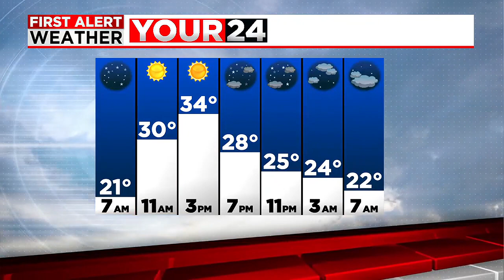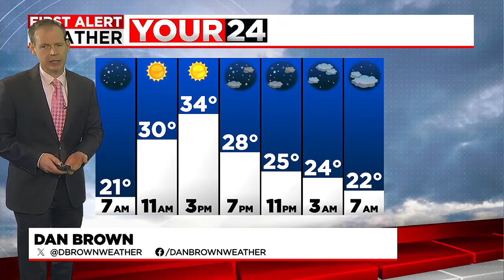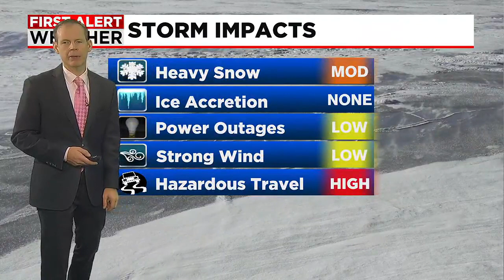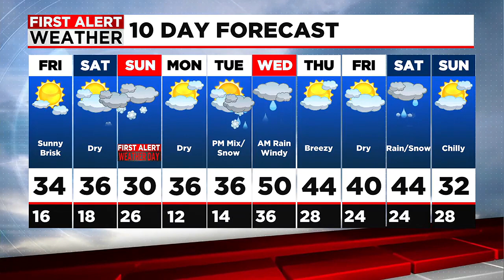Dan's Friday Morning Forecast